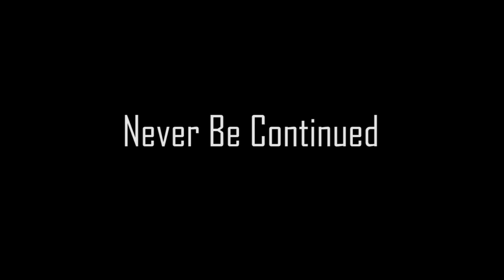Minecraft Murder Mystery ? - Serigala Berbulu Domba [Remake] ft. Beacon Cream, Ranelsi Sumarta, Dvst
Murder Mystery?
Original Remake xD
(ada yang request buat remake, terimakasih atas sarannya xDD)

++ updated information ++
Innalillahi wa inna illaihi rajiun, telah berpulang ke rahmatullah kak Ranelsi Sumarta, pada tanggal 2 November 2020, yang telah menderita dari penyakit Leukemia... Semoga semua amal dan ibadahnya di terima di sisi Allah SWT. dan dirinya tenang disana, aamiin

Animasi Mine-kerad ke 6

Umm, ini sebenarnya animasi lama, tapi karena saya tidak ada konten yang mau diupload, jadi saya upload ini xD
ripkontenmauUNBK :'v

Dan sebenarnya suara yang diawal itu suaranya Ranel, tapi yang bicara malah Dvst karena saya tidak tau kalau itu suara Ranel jadi yah, mohon maaf

Animator:
Milalion -she is a noob :p
*yep saya cewek, jangan panggil saya abang tolomg itu geli :v

Editor:
ArsalHM (sapa pulak ni)

Rig:
Romansyah (mastah:0 )

Catatan: Erpan dkk. hanya pemain tambahan, mereka sebernarnya kagak ikut main:v

Untuk Banyu Animation, saya minta maaf ( sensei :'' )

no hard feelings okay :D